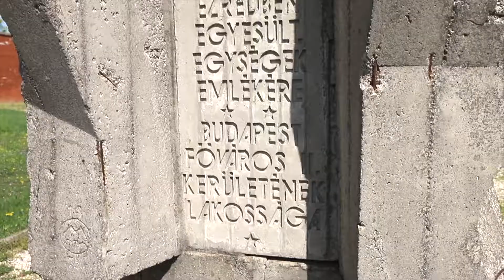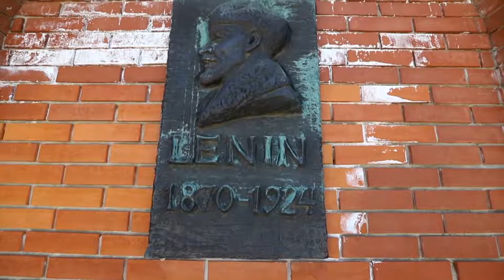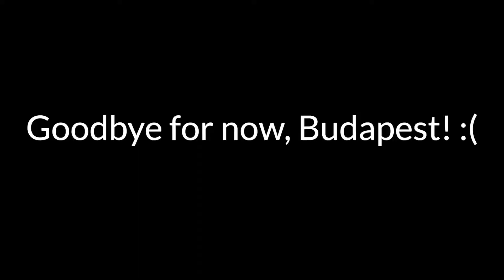Memento Park and Budapest Public Transportation Tips | Budapest, Hungary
We headed to Memento Park to see where Communist-era statues retire and also talk about the best ways to get around Budapest using the public transportation system. We end the day with our favourite place to get lángos in Budapest (not in Hungary-- that would be in Szentendre).

BKK Trip Planner (select the English flag to change the language)

360 CAMERA: Insta360 One X

If you don't have AirBNB yet, sign up using this link to get €30 to spend on your first trip